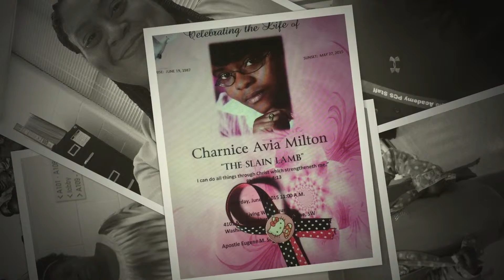A Tribute To Ms. Milton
A loving tribute to a beloved teacher.

Executive Producer - BelInda Parnell
Producer - Nzinga Howard